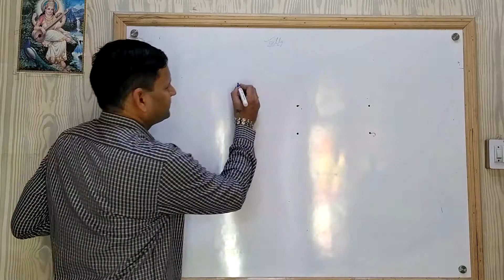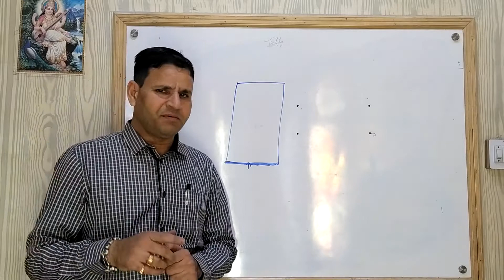वास्तु अनुसार घर में देहलीज का महत्व |Vastu Consultant Udaipur | Dr. Aneel Kummar Barjatiyaa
vastu tips for home - vastu tips for home | vastu for main door | main door vastu | vastu for home entrance
vastu shastra tips for home - जाने घर का सम्पूर्ण वास्तु शास्त्र सिर्फ 5 min में |.. here are 15 vastu shastra tips for your home.
iss video ke dwara hum aapko vastu tips for money in hindi main bata rahe hain aur in tips ko aap vastu tips for wallet / purse ke liye bhi use kar sakte hain. great vastu tips to get rid of negative energy | hindi | vaastu remedy | solution.

Dr. Aneel Kummar Barjatiyaa (Gold medalist in Vaastu) Founder of HealthWealthVaastu is a Life Guru , guiding and mentoring the followers to solve their life problems and make a easy living. He corrects the reasons of troublesome life by way of Vastu, Mantra and Tantra Mandalas. Being an intuitive personality he senses the negative energies, the reasons of problems and rarely predicts the life decisions too.

Are you looking for Vastu Consultant near you, Vastu Expert for your home and office Vastu Shastra? So consult with India Top Vastu Consultant Dr. Aneel Kummar Barjatiyaa (Gold medalist in Vaastu)

Our vastu consultancy offer vastu service to all our clients regarding industrial , residential , commercial and spiritual buildings.

Dr. Aneel Kummar Barjatiyaa (Gold medalist in Vaastu) is highly expert to predict the present situation of different aspects of your surrounding after analyzing your existing house or office plan.